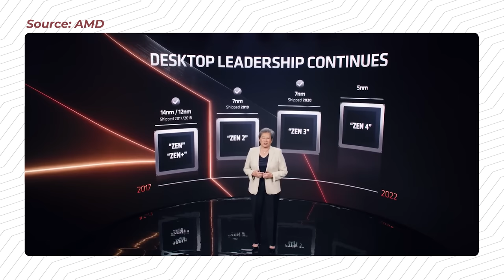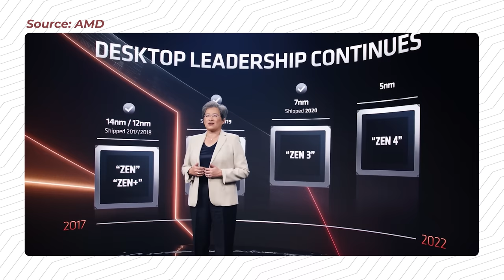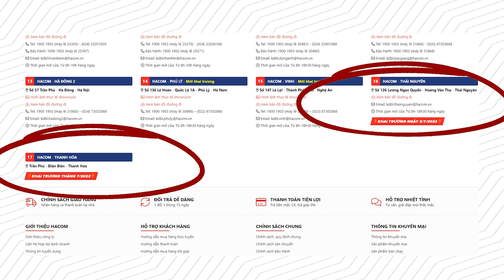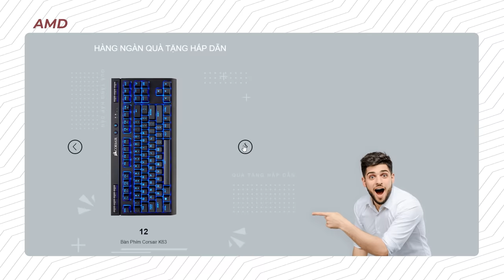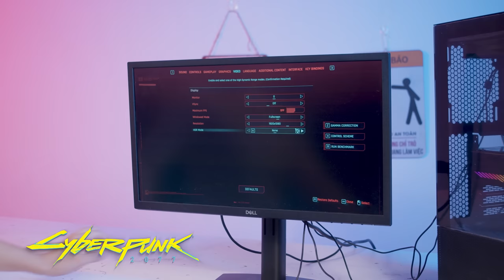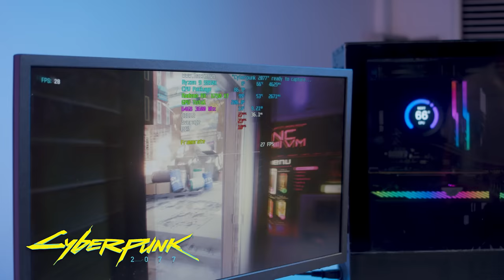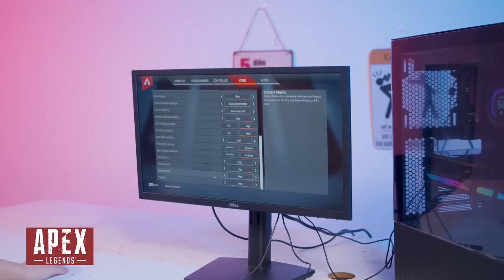AM4 Sống Mãi Trong Lòng Chúng Ta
Ram Desktop Gskill Trident Z Neo RGB 64GB (2x32GB) DDR4 3600MHz